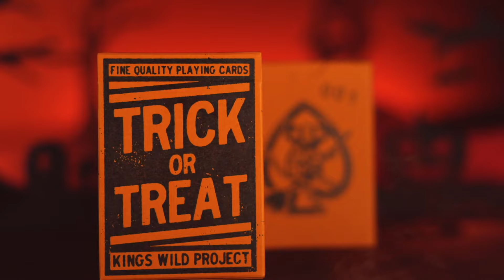Wednesday Weekly Update - August 10, 2022